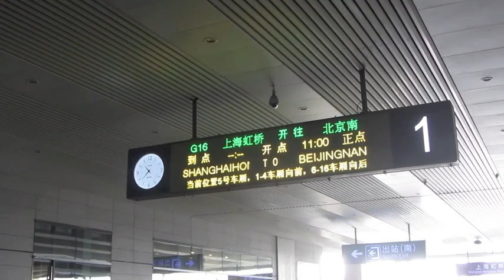PAUL HODGE: CHINA HIGH SPEED RAIL, SOLO AROUND WORLD IN 24 DAYS, Ch 69 of 95, Amazing World Minutes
Chapter 69 of 95, "How to Go Solo Around the World in 24 Days", chronicles Paul Hodge's October 28, 2011 high speed rail adventure from Shanghai to Beijing. This video shows the boarding of the Shanghai-Beijing High Speed Rail train at Shanghai's Hangqiao Railway station, the largest railway station in Asia. The train was just opened to the public in June, 2011, and it travels from Shaghai's new Hangqiao Railway Station to Beijing's newly constructed South Railway Station. Reaching speeds of up to 192 miles per hour, the train covers the 800+ mile distance in under 5 hours. The line connects China's two major economic zones, the Bohai Economic Rim and the Yangtze River Delta and is the world's longest high-speed line ever constructed in a single phase.

"How to Go Solo Around the World in 24 Days" is the "first ever" video book to instruct viewers as to how to go around the world solo. By providing the viewer with detailed videos and commentary of his recent 24 day World adventure, author Paul Hodge, who has twice adventured around our planet, shows what it realistically takes to plan and successfully execute this life changing "bucket list" achievement. Trailer

On Nov 3, 2011, Paul returned from his 24 day solo adventure around our planet. The trip was fantastic because: Paul experienced a Kate Winslet walk-on, a live CNBC Michelle Caruso-Cabrera Athens news report, Athens and Madrid protests/riots, fire bombings, tear gassings, Beijing killer smog, a ride on one of the world's fastest trains, a Toyko/Fukishima Nuclear Alert, having his China videos used on international TV and a whole host of other World's wonders.

In addition to all the foregoing, Paul gathered critical research data for his upcoming book on societal stability and population aging cycles. Paul's Research blog of the trip can be seen

Paul's 24 day exploration around our planet was his second. His first was in 2008 for 7+ months, See Trailer